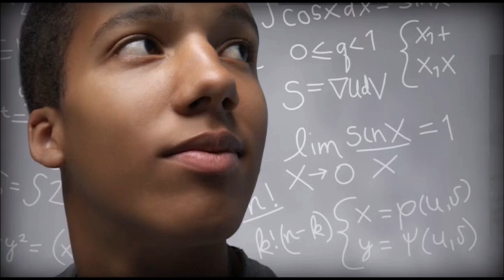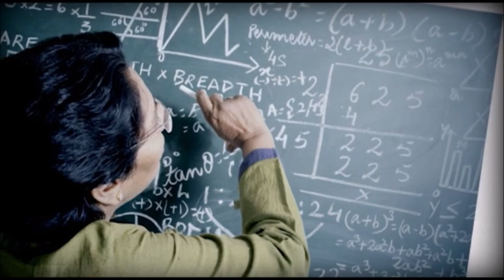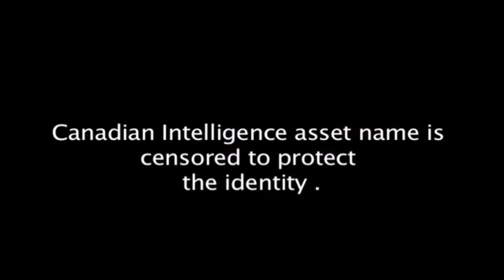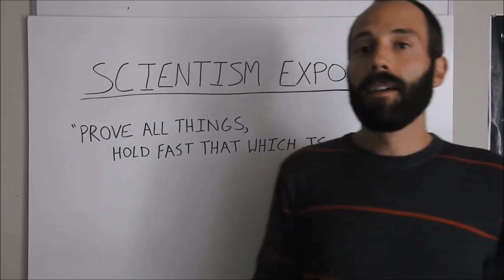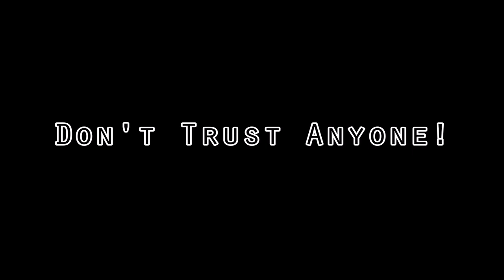Flat Earth - 90% Truth & 10% Lies!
This is just one of many video's I'll release exposing these actors/shills/agents of the corporate/government/elite! I consider them criminals of society and should be exposed and labeled for who they are!

Special message to the actor/shill/agent fan club that supports the most visible content producers/hangout hosts/panel members, those that hide in the chats/comments, I can see you too, Specially you Karen B!

For my Real Subs, People searching for Truth,
Don't Trust Anyone, Including me, do the research for yourself and leave the TalkingHeads Opinions at the Door! They try to use the age old tactic of popularity to sway the masses, don't be a follower anymore, be a leader in your own awakening!

Some Research Links to Review related to this topic of controlled opposition!

God Bless